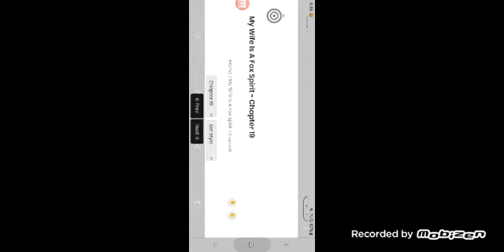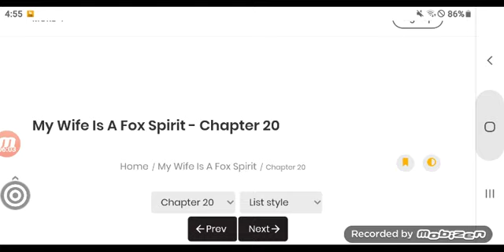(19-21)my wife is a fox sprit in bangla manhua explained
My wife is a fox sprit in bangla manhwa explained